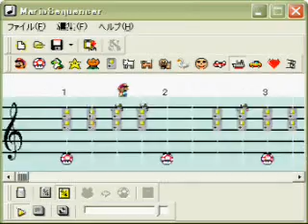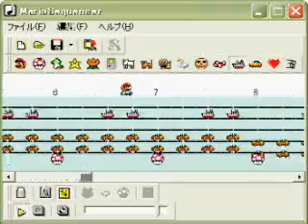Mario Sequencer Ruby's Stage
Panel de Pon Ruby Stage on Mario Sequencer